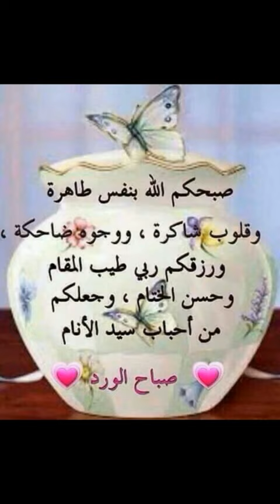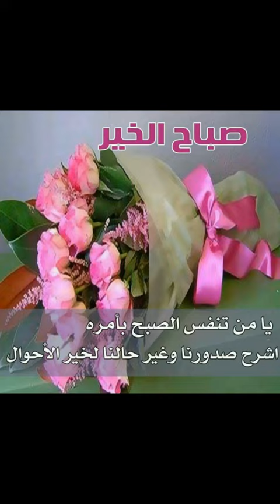صلو عليه وسلمو